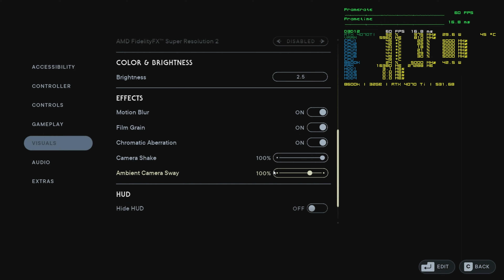Jedi Survivor, 8600k, RTX 4070ti, OC, 1920x1080, epic, capped, hdd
Rig Specs:

Case: Coolermaster HAF 932
Mobo: Asrock z370 Extreme 4
RAM : 4X8GB G.Skill RipjawsV 16GB DDR4-3200MHz (F4-3200C15D-16GVK)
CPU : Intel Core i5-8600k
CPU cooler : Noctua NH D14
GPU : INNO3D GeForce RTX 4070 Ti X3
PSU : Coolermaster Silent Pro 1000W